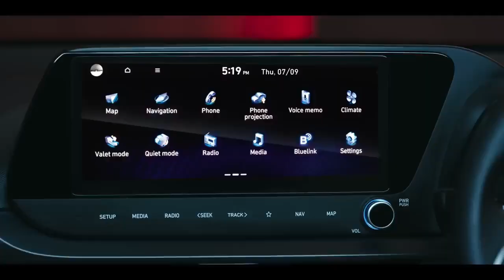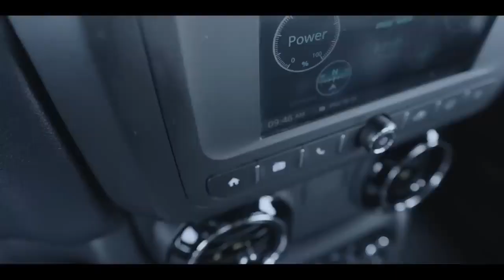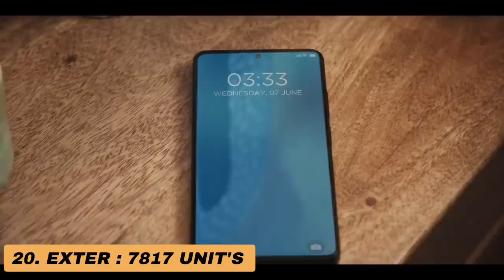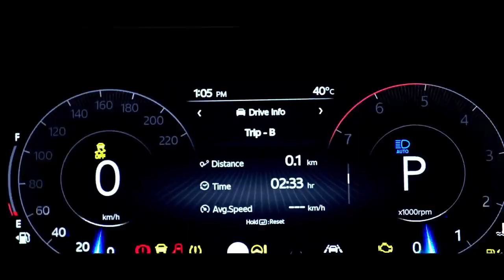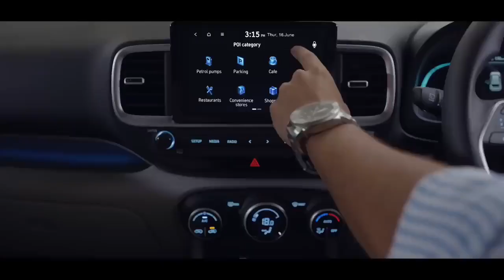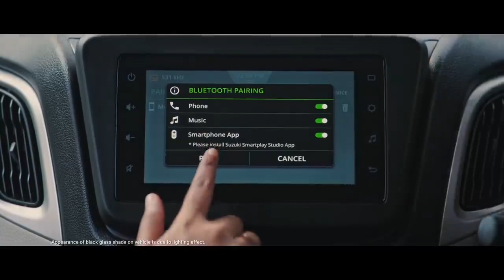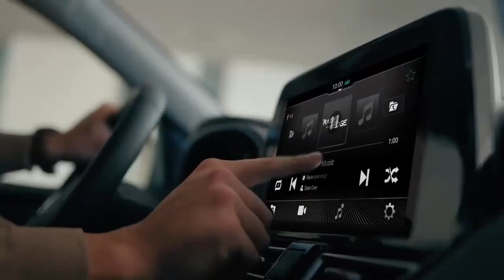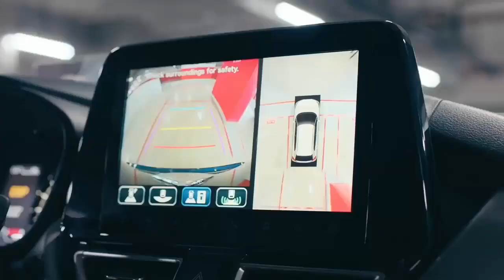October 25 Best Selling Cars in India 2023 | Nexon का जलवा ही अलग है | Best Selling Suv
Top 25 Best Selling Cars in October India 2023 | Nexon का जलवा ही अलग है

To ye Thi vo gadiyan jo October mahine me sabse jyada biki hai apko kon se favourite gadi is list me hai comment krke btaoo or video ko like kr do aise hi videos dhekne ke channel ko subscribe kr do